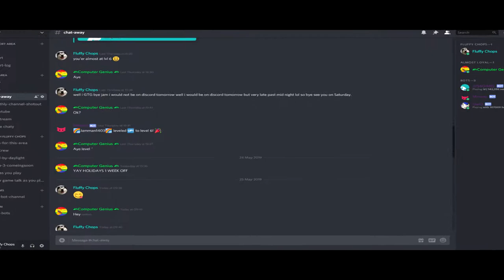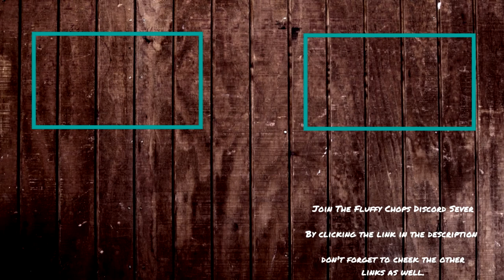Fluffy Chops Completes Saints Row 2 - Part 24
Today's Part: I've finally gone back to doing missions to destroy the brotherhood it was a little hard but did it.